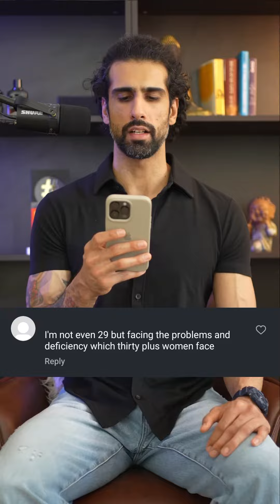3 Things To Slowdown Your Aging video by abhinavmahajanlife